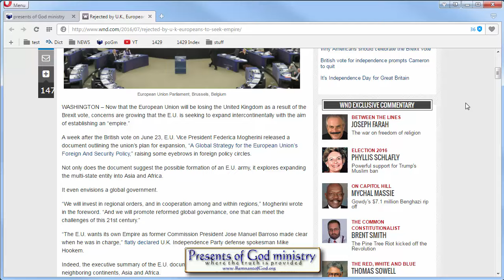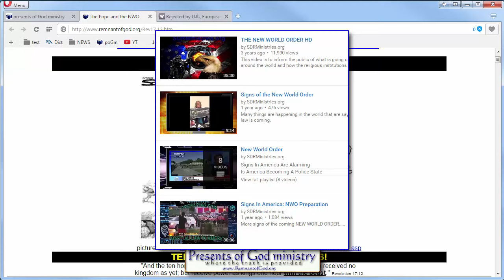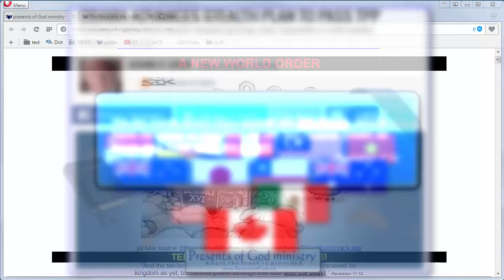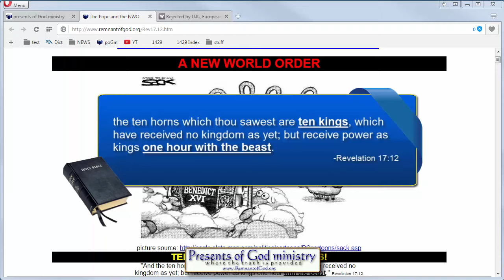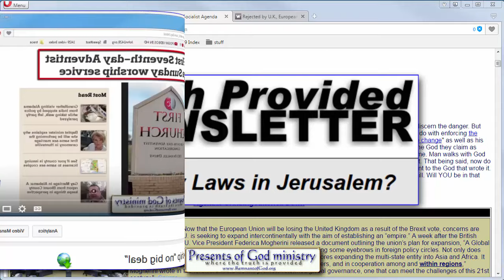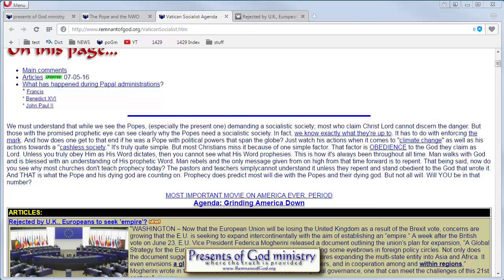Global Government Plans FAST TRACKED - EU EMPIRE COMING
As you all know that hit the Prophecy in the News blog daily, I reported on this Tuesday July 05, 2016. But I needed to make a video to get it out there even more. This is a prophetic milestone and it needs to be shared far and wide. (so please share!) Talk of a global EMPIRE or 'fourth Reich' as the Lord revealed years ago, will soon come into fruition. The Brexit was nothing more than a catalyst to that end. We are getting closer to our Lord's return by the minute. But then the final prophecies are to occur in rapid succession so, with that said I hope and pray you're getting your house ready!

Articles and pages in video

Rejected by U.K., Europeans to seek 'empire'?

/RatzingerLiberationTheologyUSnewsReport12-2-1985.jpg